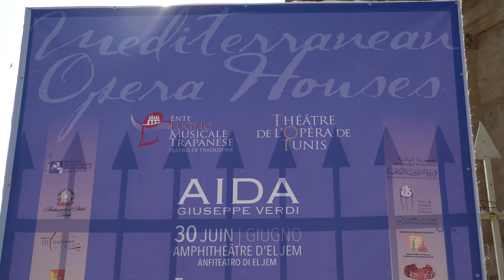Tunisi chiama Trapani, da oggi in onda la striscia quotidiana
Da oggi su Telesud andrà in onda una striscia quotidiana sullo spettacolo che l'Ente Luglio musicale porterà in scena in Tunisia.